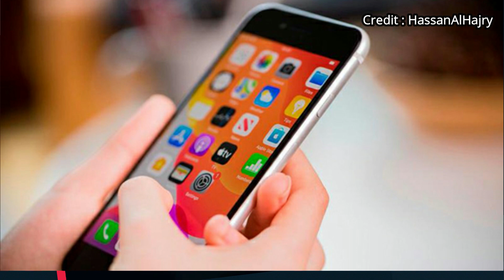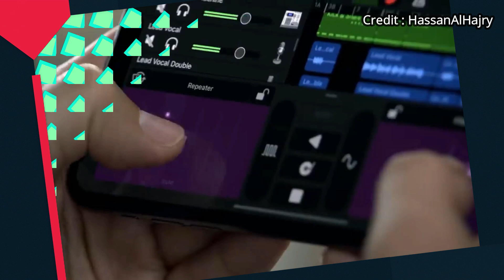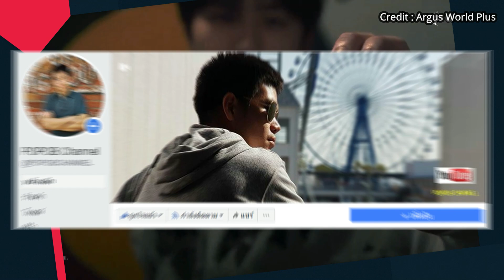iPhone SE 3 อาจเปิดตัวหลัง iPhone SE Plus ปีนี้ คาดใช้ชิป Apple A14, เพิ่ม Night Mode และรองรับ 5G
เปิดตัว Vivo S7t 5G พร้อมชิปรุ่นใหม่ Dimensity 820 แบตชาร์จไว 33W เซลฟี่มุมกว้างด้วยกล้องหน้าคู่ 44MP และ Android 11 ใหม่ล่าสุด